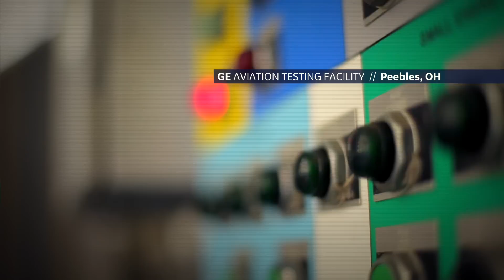MARQUESE SCOTT | GE AVIATION | DROP SCIENCE BY MATTHEW DEAR & THE SOUNDS OF GE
Dancing in front of GE's beautiful machines to "Drop Science" was mind blowing!

Musician Matthew Dear and GE Acoustics Engineer Andrew Gorton teamed up to collect and compose thousands of audio emissions from the world’s most powerful machines.

Editor // Rajiv Smith-Mahabir